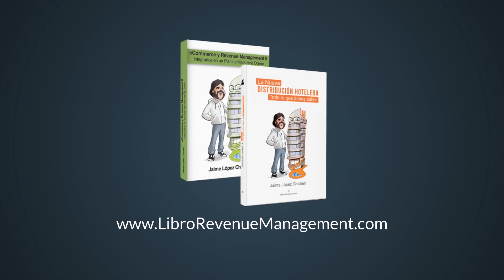presentación del Canal de Youtube de eRevenue Masters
Todas las semanas videos y consejos sobre Revenue Managemen, Distibución Hotelera y Marketing Hotelero.
¡Enviamos un mail todos los domingos con lo mejor de la semana anterior relacionado con el Marketing Hotelero y de lo mejor de la siguiente!